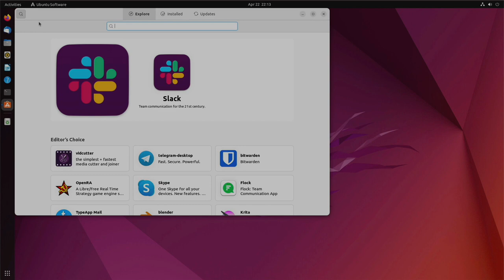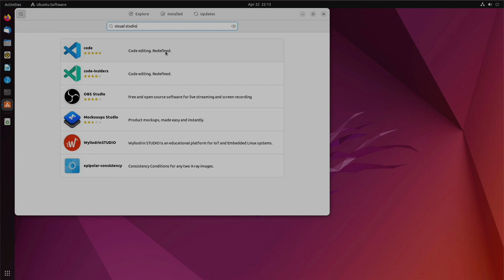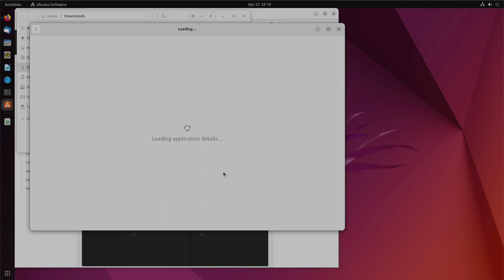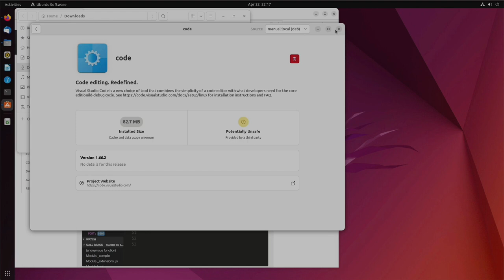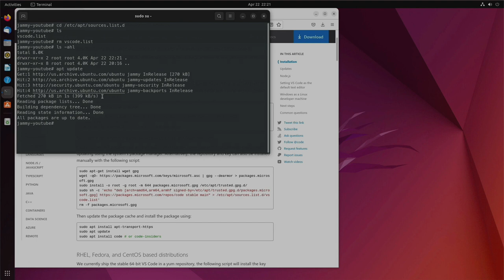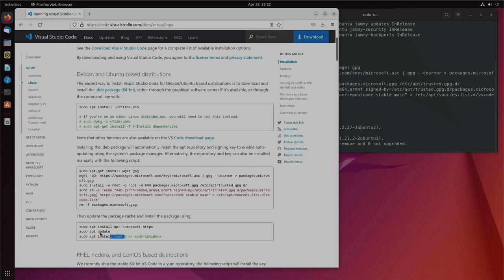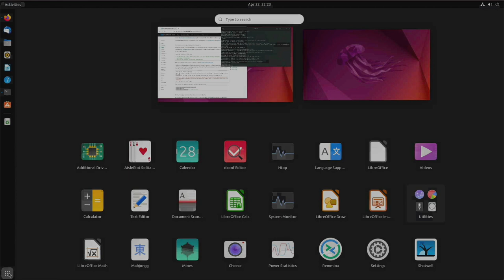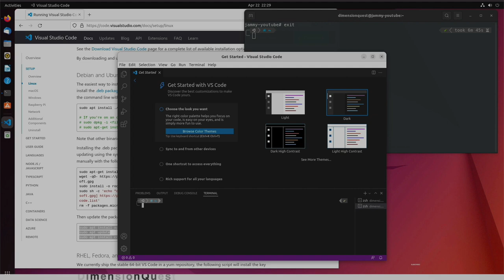How To Install VS Code on Ubuntu 22.04 - Jammy Jellyfish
In this short video, I'll step you through 3 ways to install Visual Studio Code (VS Code) on Ubuntu 22.04 Jammy Jellyfish in under 10 minutes. As an extra bonus, I also cover fixing the Unicode Nerd Fonts for Oh-My-ZSH PowerLevel10k linux prompt in the Visual Studio Code Terminal.

00:00 Intro
00:35 Install VS Code using Ubuntu Store (snap Store)
01:46 Install VS Code using Browser Download and .deb file
03:35 Scripted Install - Install VS Code from the terminal
07:14 Fix Terminal Prompt in VS Code

USB Capture Device
Standing Desk
34in Monitor
Thunderbolt 3 Dock

== Workstation Build:
Full Tower Case
Memory (X2 for 128GB)
Cache (nvme)
OS (nvme)
Data (SSD) (X2)